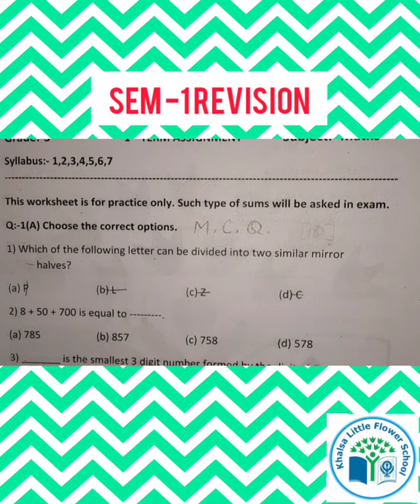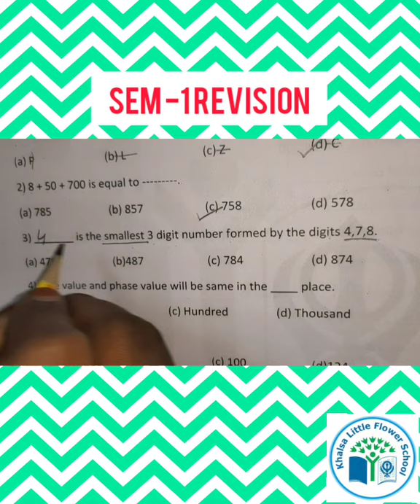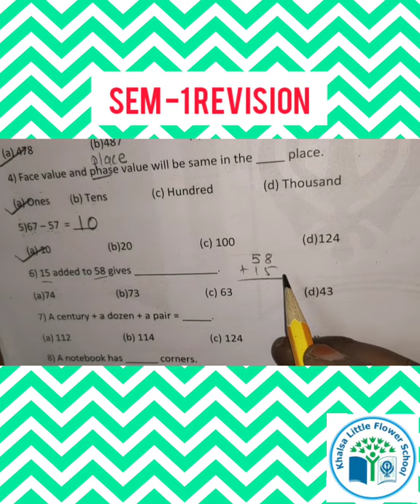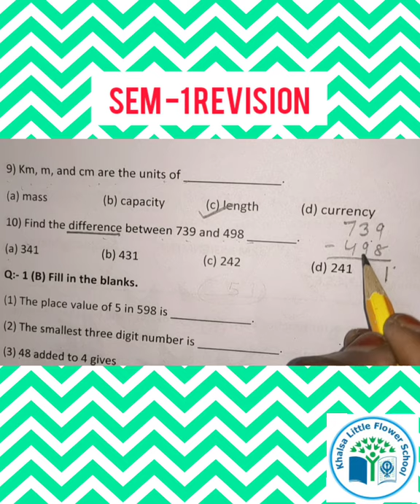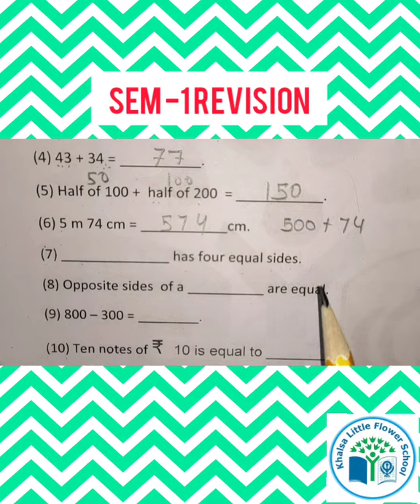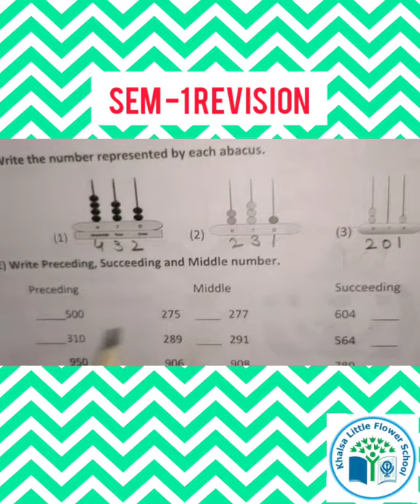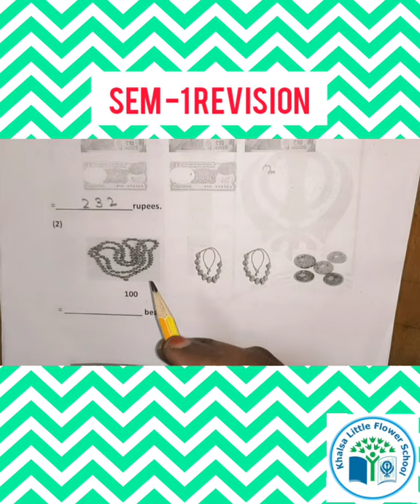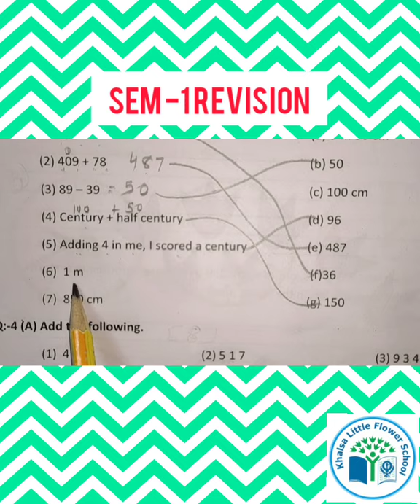GRADE 3| MATHS| SEM-1 REVISION VIDEO| PART1| KHALSA LITTLE FLOWER SCHOOL